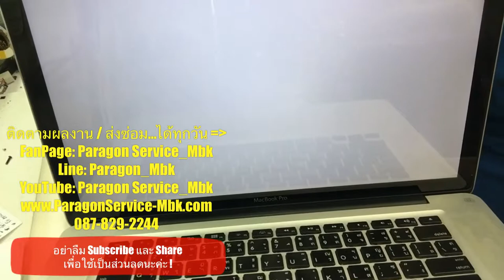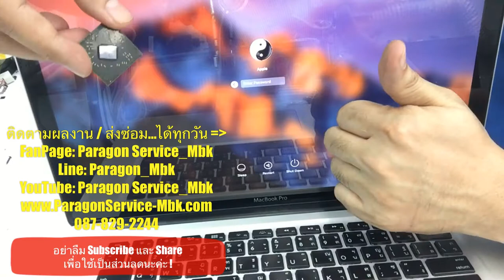Macbook Pro 15" Early 2011 เปลี่ยนการ์ดจอ, VGA Changing ( /087-829-2244)